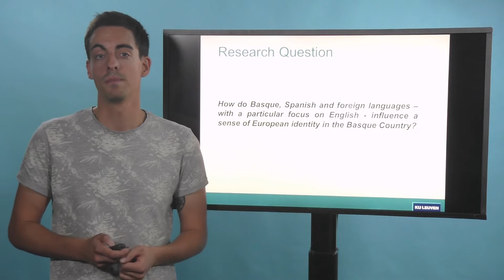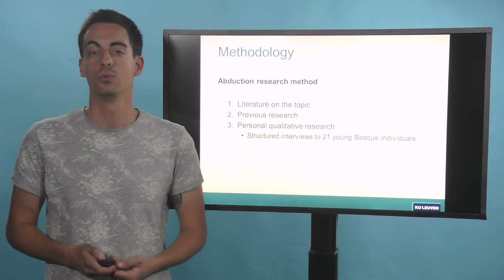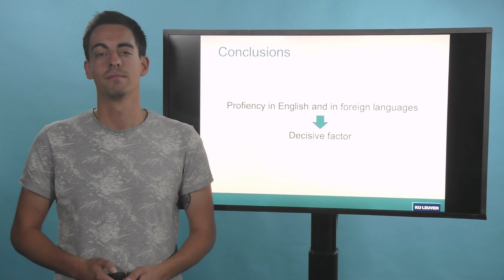Master of European Studies @ KU Leuven - Thesis in 2´ - Alvaro Gonzalez Perez (2018)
Álvaro González Pérez (MAES KU Leuven alumnus 2018) explains his thesis: The role of languages in European identity: The case of the Basque Country.